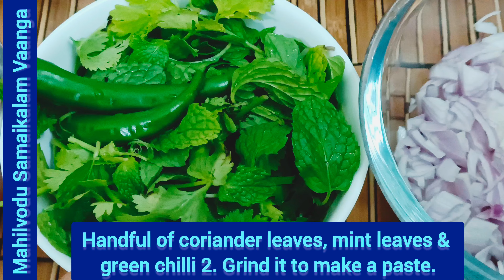Turkey Briyani Recipe in Cooker| வான்கோழி பிரியாணி @Mahilvodu Samaikalam Vaanga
Turkey Briyani recipe @mahilvodusamaikalamvaanga8195